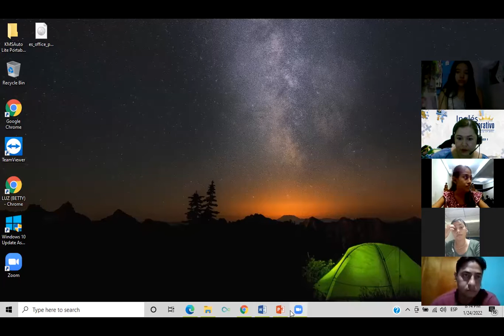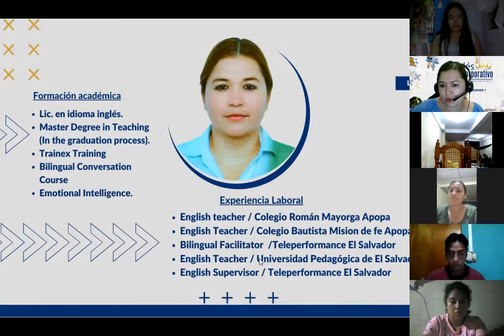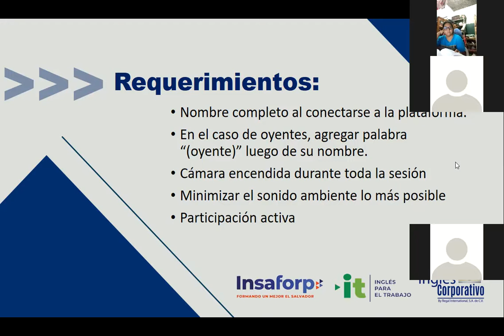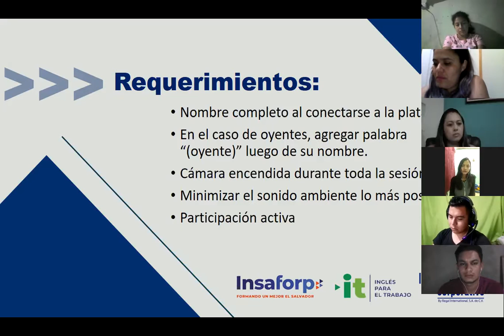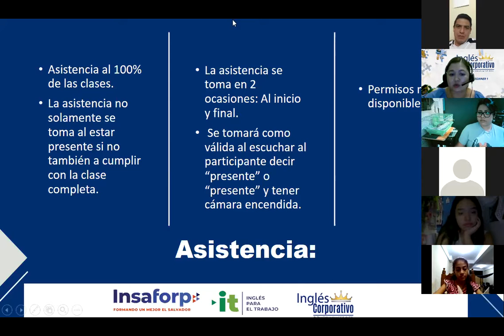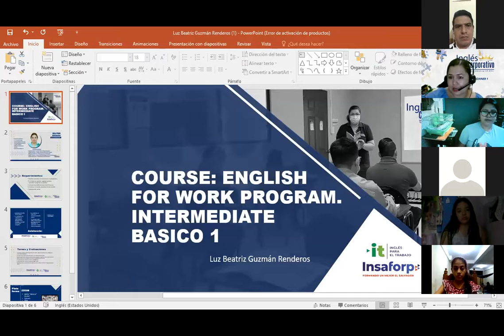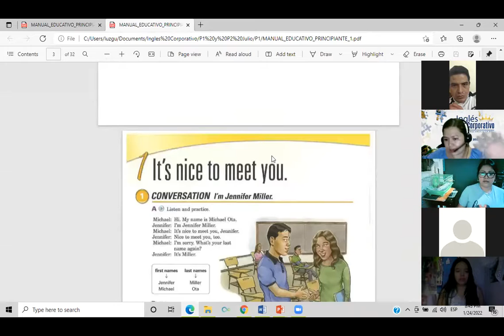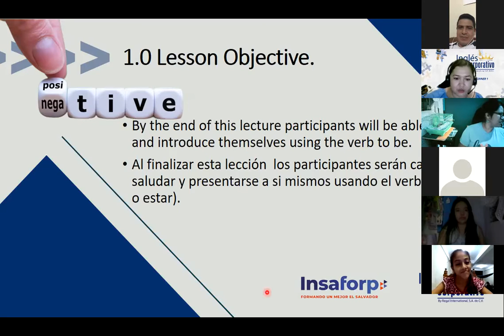Ingles Corporativo-Class 1 Introduction P1 8-9